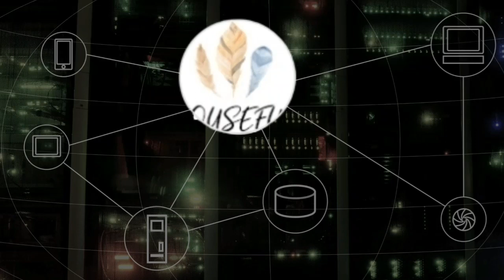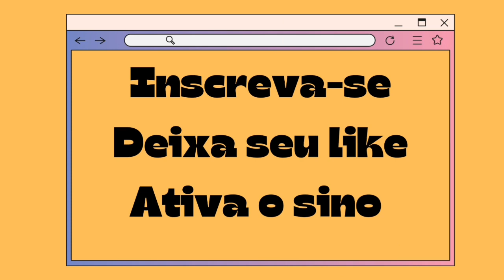Mulher quase leva a pior olha o que estava no sanitário dela.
Mulher quase é mordida por cobra dentro do vaso sanitário.
Foi necessário chamar o corpo de bombeiros para tirar o animal do vaso.